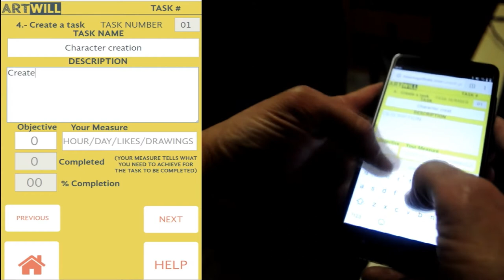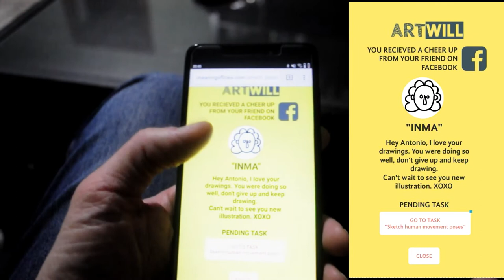ARTWILL Let your inner artist grow. A Interaction Design Capstone Project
This is a promotional video for a Webapp I designed as Capstone Project when finished this COURSERA Interaction Design Specialization.

This APP it's a projects management app to help digital artists to organize their work or self learning.